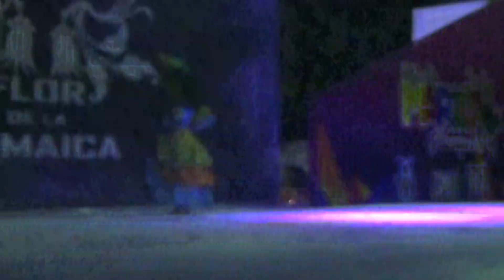Hania Evelin Enriquez Primera Participante a Mis Chiquitita 2018.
Hania Evelin Enriquez Primera Participante a Mis Chiquitita 2018. Tecoanapa, Gro.